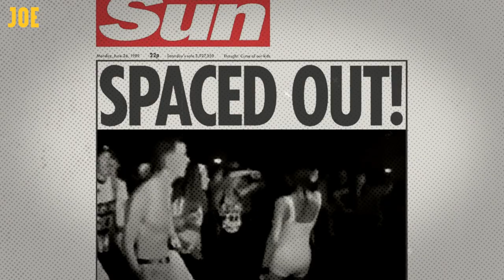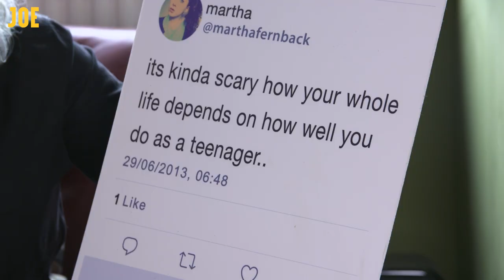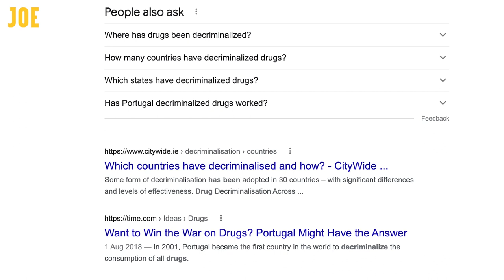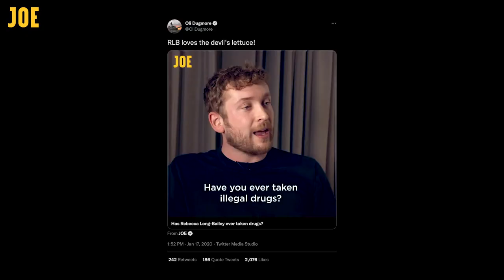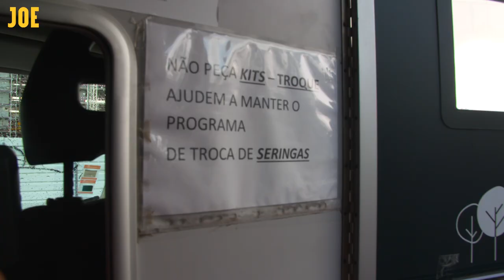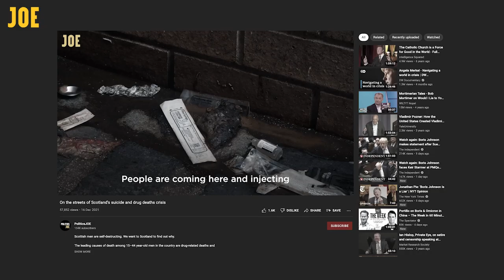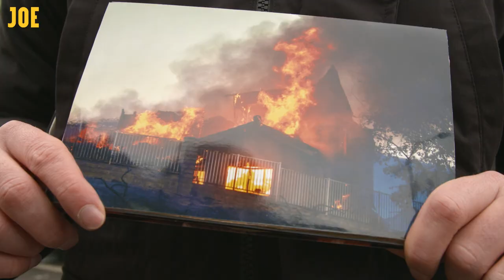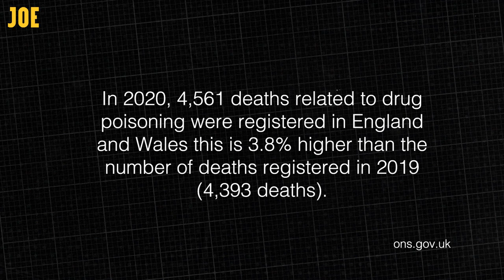Decriminalisation or death: How the UK could end its drug problem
The UK has a drug problem.

There are thousands of drug related deaths every year, most acutely felt in Scotland, and yet government policy is doing remarkably little about it.

In fact the key piece of drugs legislation, the Misuse of Drugs Act, is more than 50 years old.

It's almost as if there's no way to save the lives of vulnerable citizens instead of treating them as criminals.

Except there is an alternative, in Europe, with a remarkable record of decriminalisation. We went to Portugal to find out if its model could work in the UK.